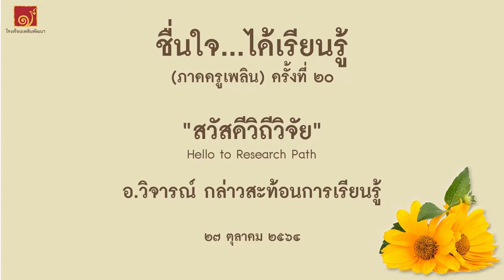อ.วิจารณ์ กล่าวสะท้อนการเรียนรู้ - ชื่นใจ...ได้เรียนรู้ (ภาคครูเพลิน) ครั้งที่ 20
ชื่นใจ...ได้เรียนรู้ (ภาคครูเพลิน) ครั้งที่ 20 " สวัสดีวิถีวิจัย " 27 ตุลาคม 2564

ช่วง อ.วิจารณ์ กล่าวสะท้อนการเรียนรู้